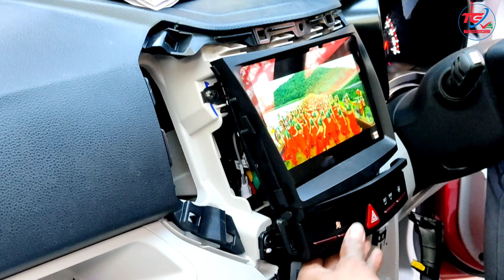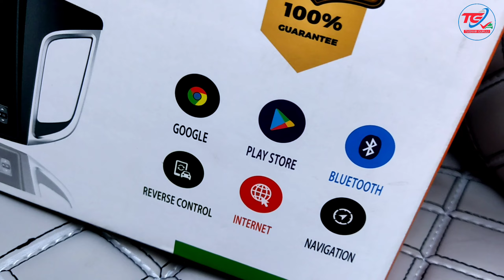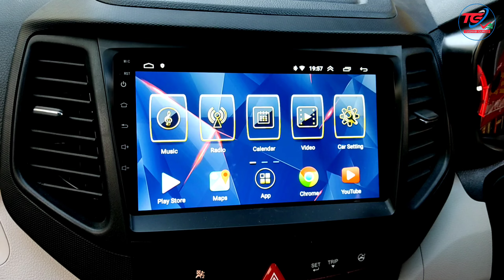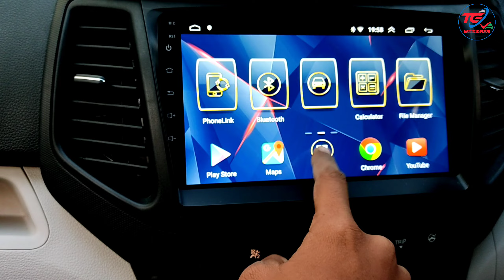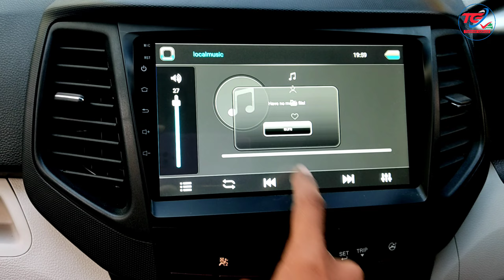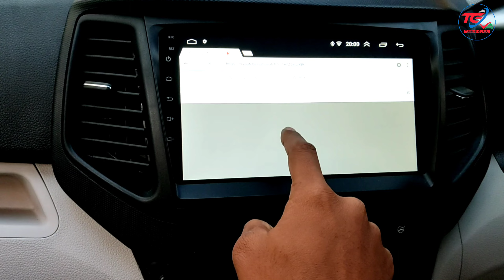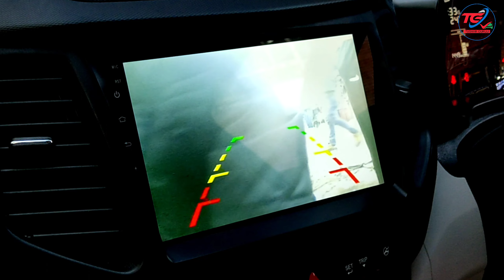2022 Mahindra Xuv 300 Accessories | Clotoy 2+16 GB Android | Bucket Covers | 7d Matt's Etc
2022 Mahindra Xuv 300 Accessories | Clotoy 2+16 GB Android | Bucket Covers | 7d Matt's Etc